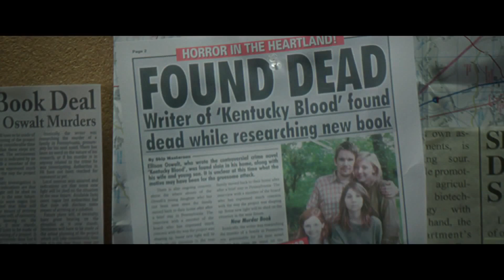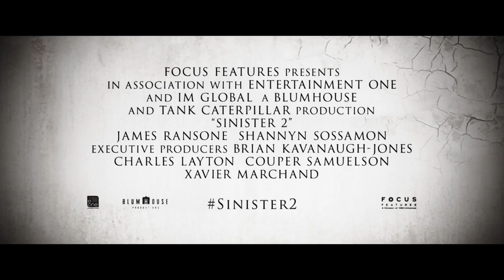SINISTER 2 (Trailer español)